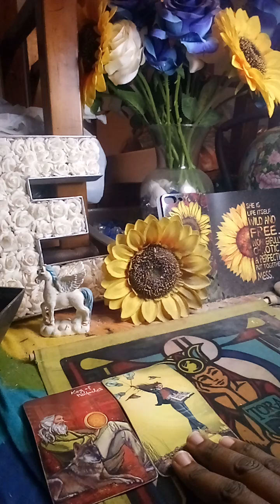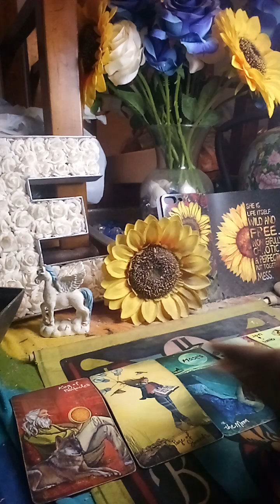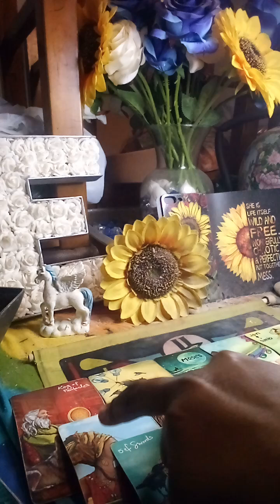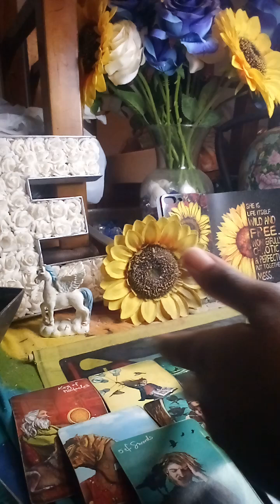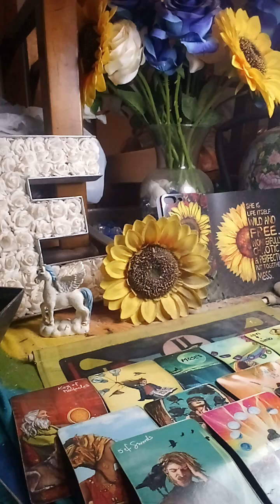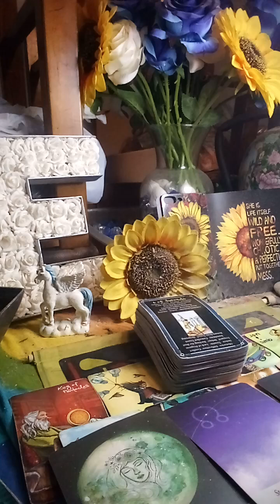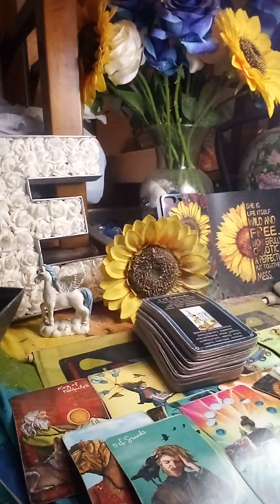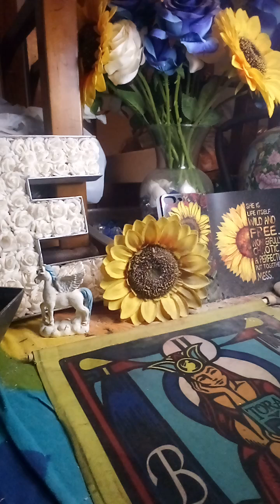This man just be watching and admiring a woman but he holds back communication because he thinks🕊️⚡️